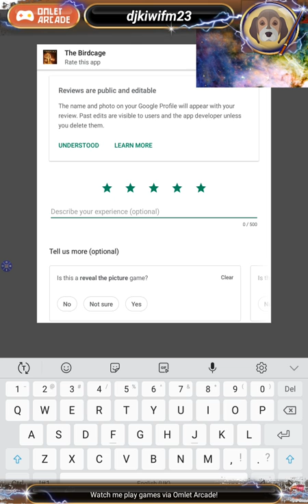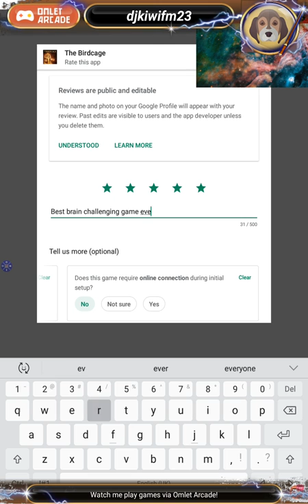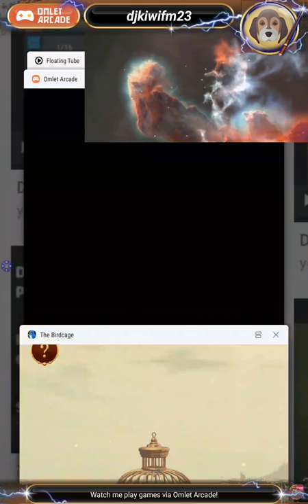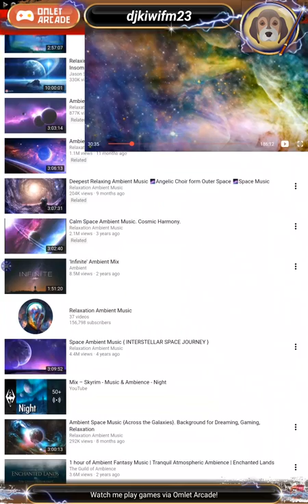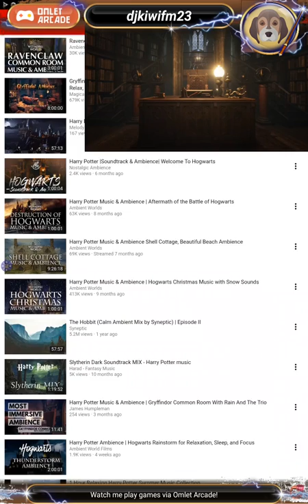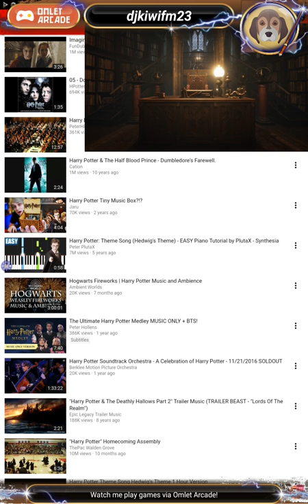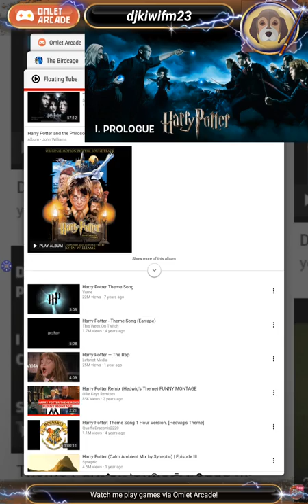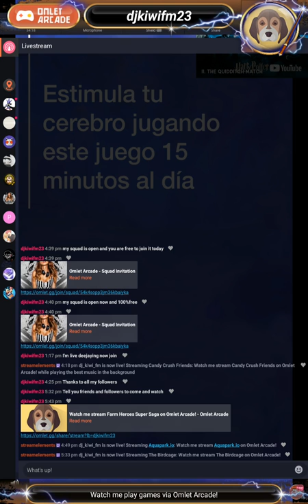Watch me stream The Birdcage on Omlet Arcade!